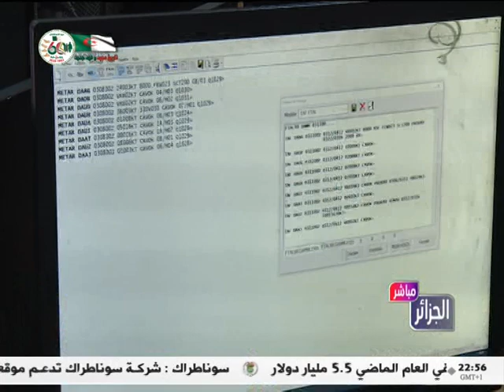الجزائر مباشر |27-03-2023